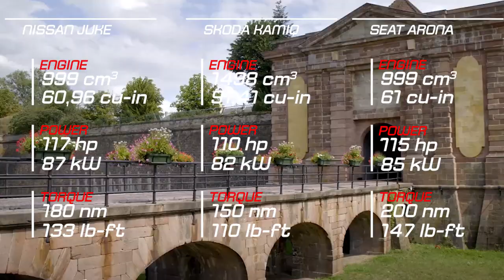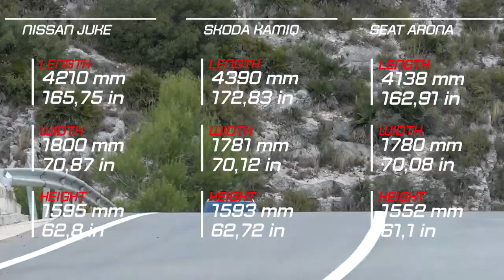Nissan Juke vs Skoda Kamiq vs Seat Arona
Nissan JUKE returns to set a new standard in the B-crossover segment with larger dimensions and an athletic stance, striking 19-inch alloy wheels and coupé style 'floating roof' design. Equipped with full LED technology as standard, the latest JUKE retains its iconic circular headlamps but with a new Y-shaped signature which complements Nissan's V-Motion grille.

Transformed on the inside as well, new Nissan JUKE is roomier for both passengers and their belongings, with rear-seat knee room increased by 5.8 cm, rear head room by 1.1 cm and a boot capacity of 422 litres - providing 20% more storage room. A reimagined interior offers style and comfort boosted by improved driver positions, increased rear roominess and more user-friendly controls and storage.

The Nissan JUKE is powered by an efficient 1.0-litre three-cylinder DIG-T turbocharged petrol engine with 117PS, giving drivers improved performance, fuel economy and refinement. Available with an engaging 6-speed manual or sporty 7-speed dual-clutch (DCT) paddle-shift transmission, and a driving mode selector (Eco, Standard, Sport), drivers can effortlessly match their driving style to any driving scenario for maximum fun on the road.

The Škoda Kamiq continues the successful SUV design language from the Kodiaq and the Karoq and comes with new visual highlights such as the split headlights featuring the daytime running lights above the main headlights. The city SUV is based on the modular transverse matrix (MQB) and, with a length of 4,241 mm, offers the Škoda-typical generous amount of space.

All of the Škoda Kamiq's engines are direct-injection units with turbochargers. They come with brake energy recovery as well as Stop/Start technology and comply with the currently strictest Euro 6d-TEMP emissions standard. The entry-level engine is a 1.0 TSI delivering 70 kW (95 PS). From its cylinder capacity of 1.0 l, this three-cylinder model produces maximum torque of 175 Nm and features a manual 5-speed gearbox.

The 1.0 TSI with a power output of 85 kW (115 PS) comes with a 6-speed gearbox as standard, but can be fitted with a 7-speed DSG as an option, and generates torque of 200 Nm. The top-end engine is the four-cylinder 1.5 TSI with a power output of 110 kW (150 PS) and maximum torque of 250 Nm. Its Active Cylinder Technology (ACT) automatically shuts down two cylinders when the load is light, thus saving on fuel. This engine is also available with a 7-speed DSG as an alternative to the manual 6-speed gearbox.

In terms of dimensions, the SEAT Arona is 4,138 mm in length, 1,780 mm in width and 1,543 mm tall. These are compact measurements, perfect to be the most agile to get around the city, to go on the motorway, in the countryside and at the same time, achieving a surprisingly spacious interior. Practical and comfortable at the same time, SEAT has paid special attention to the details that make life easier on the road, such as the driver oriented cockpit. However, it's the exterior and interior space that make the difference. The new SEAT Arona doesn't only offer better ground clearance to allow the driver to head off road, but also offers more interior space in the front as well as in the back. And the most impressive of all; the boot offers an impressive 400 litres of space, making it one of the best in its class. In other words, the new SEAT Arona has a larger boot than the current best selling models in the segment. A couple of practical details that stand out are that the boot has four metal hooks to hold a net and under the cover a double floor can be found.

All of the engines available in the New SEAT Arona range have direct injection, a turbo-compressor, and feature an automatic start&stop system. There are three different petrol engines to choose from, all with aluminium blocks. The first is the 3-cylinder, 1.0 TSI 95 PS, which is linked to a five-speed manual gearbox. Next we have this same engine but in a 115 PS version, which comes with a six-speed manual gearbox or the dual-clutch seven-speed DSG transmission. In the first launch phase of the new SEAT Arona, three variants will be available (1.0 TSI 95 PS, 115 PS manual and with DSG).

Regarding the two 115 PS variants, both can reach a top speed of 182 km/h with the manual slightly quicker to go from 0 to 100 km/h in 9.8 seconds, while the DSG version achieves this in 10 seconds. Just like the 95 PS, the 1.0 TSI 115 PS with double clutch and 7-speed DSG puts out just 114 g/km and consumes only 5 l per 100 km. The manual boasts slightly better figures, with 113-114 g/km of CO2 and an average consumption of between 4.9 and 5 litres per 100 km. The maximum torque of both 115 PS versions is 200 Nm which is available between 2,000 and 3,500 rpm.